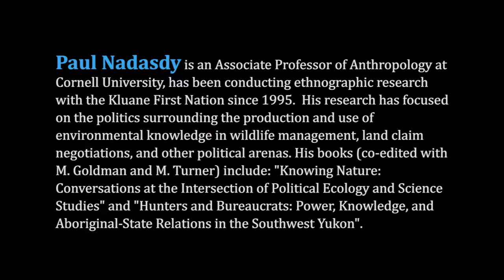Paul Nadasdy TEDx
Paul Nadasdy, Associate Professor of Anthropology at Cornell University, has been conducting ethnographic research with the Kluane First Nation since 1995.  His research has focused on the politics surrounding the production and use of environmental knowledge in wildlife management, land claim negotiations, and other political arenas. His books include (co-edited with M. Goldman and M. Turner). Knowing Nature: Conversations at the Intersection of Political Ecology and Science Studies and Hunters and Bureaucrats: Power, Knowledge, and Aboriginal-State Relations in the Southwest Yukon

On September 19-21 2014, the Tłı̨chǫ Government, the Prince of Wales Northern Heritage Centre and the Canadian Polar Commission hosted a multi-event symposium called Įłàà Katı̀ to advance the understanding and uses of Traditional Knowledge.

The symposium offered insights into the potential of traditional Aboriginal knowledge with presentations from a wide range of perspectives. The purpose of the  symposium was to broaden the appreciation of TK’s relevance in contemporary society, including government and industry, furthering the reconciliation of TK and Western ways of knowing and building partnerships aimed at increasing the evidence-based application of traditional knowledge.

One key part of the symposium was TEDx Yellowknife, an independently organized TED event on traditional knowledge held at the Explorer Inn in Yellowknife.